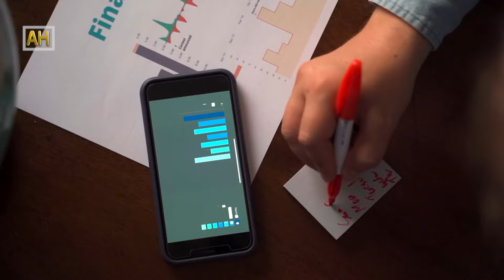बिश्वका कमै देशले मात्र देशको आधिकारिक मान्यत दिएको देश | Is Kosovo a country? | all history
Kosovo, officially the Republic of Kosovo, is a partially recognized state in Southeast Europe. It lies at the center of the Balkans, occupying an area of 10,887 km², with a population of c. 1.8 million

Editor/Animation:  Dashraj Shrestha
Chief Editor:  Deepak Aryal
Script Writer: Roshan Thapa/Ananta Wagle
Voice-over:  Balaram Shrestha